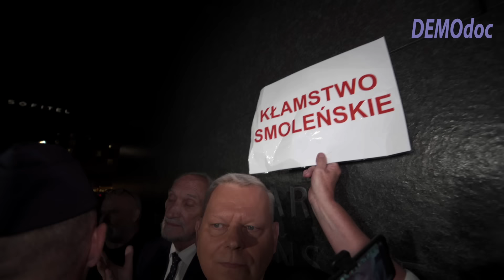Wieniec Komosy na Miesięcznice Smoleńską 10.08.24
Wieniec Komosy na Miesięcznice Smoleńską
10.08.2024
Udaremniona próba zuchwałej kradzieży wieńca złożonego przez Zbigniewa Komosę. Kradzieży próbowali się dopuścić politycy i działacze PiS z Jarosławem Kaczyńskim na czele.
Na wieńcu Komosy widnieje napis:
Pamięci 95 ofiar Lecha Kaczyńskiego,
który ignorując wszelkie procedury nakazał pilotom lądować w smoleńsku w skrajnie trudnych warunkach.
Spoczywajcie w pokoju, naród polski.